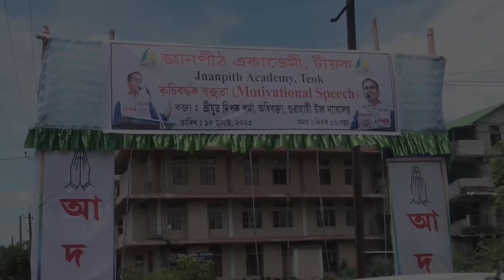EXPECTATIONS CAN DESTROY YOU.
NEVER EXPECT FROM OTHERS . EXPECTATIONS MOST OF THE TIME HURTS.IN THIS VIDEO DIPAK SARMA SHARES A STORY RELATED TO EXPECTATIONS.HE SPEECH WAS DELIVERED AT. JNAPITH ACADEMY, TEOK ON 14/ 7/2023.